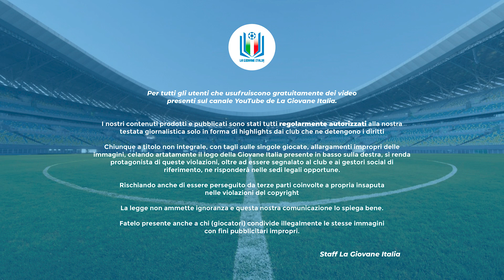Gol Parade SGS - Weekend 13-14 maggio 2023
I playoff stanno entrando nel vivo e noi non vediamo l'ora di scoprire quali saranno le squadre che si giocheranno le finali Scudetto nelle diverse categorie. Nel frattempo, continuiamo ad accompagnarvi con le migliori reti del weekend!